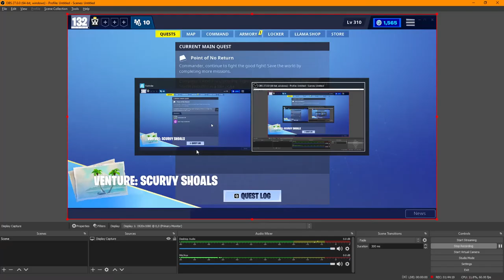MSK SOLO without Killing Miniboss (Soldier) | Fortnite: Save the World